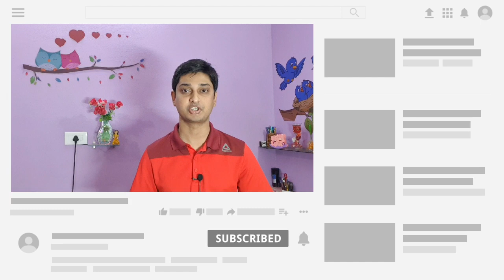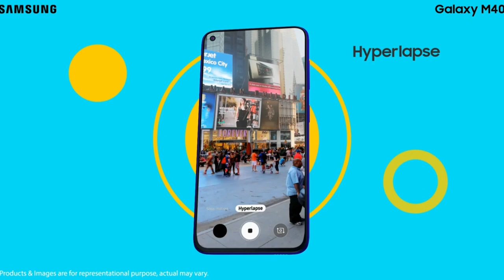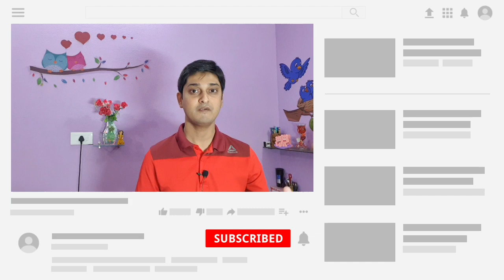Samsung Galaxy A11 with Punch Hole Display | Triple Camera, 6000 Mah Battery under 10k | OMG 🙄❤️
Samsung আনতে চলেছে তাদের A সিরিজ এর অন্য একটি ফোন Samsung Galaxy A11 | আজ আমরা Samsung Galaxy A11 কে নিয়ে কথা বলব |